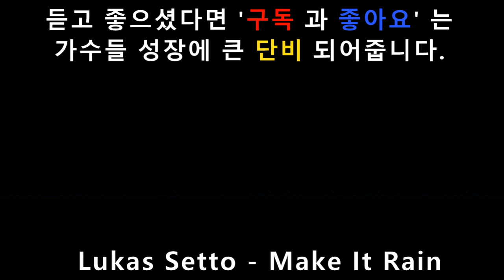(Pop/발라드/Ballad)_[ Lukas Setto - Make It Rain ]_(설명펼침 가사첨부)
Oh Yeah
Girl if it's alright
Let's make it rain tonight
Girl if it's so right
I can feel your body calling
Do you mind if I take my time
I know you want me inside
And it ain't no crime oh
A little wine
A little candle light
Tonight I'm yours and you're mine
Oh that's what I like
Don't deny (don't deny, don't deny)
That I've been on your mind
I'm not gonna let
I'm not gonna let you down
'Cause I've got a feeling
That I might get what I want tonight
Let's make it last
Make it last
Make it last (last last last)
I'm gonna put the work in
Let's make it rain tonight (on me)
I can feel your body calling (ohh my eyes)
Spinning hypnotised by your design (oh my)
Saddle up and ride
I admire (I admire I admire)
Fuck imperfections you're fire
Ooh that's what Iike
Make it last
Let's make it rain tonight (tonight)
Gimme that
Push it back
Gimme that slow
I'll do that
Push it back
Give you that sure
Gimme that
Push it back
Gimme that slow
I'll do that
Push it back
I'm gonna put the work in (i'm gonna put the work in baby)